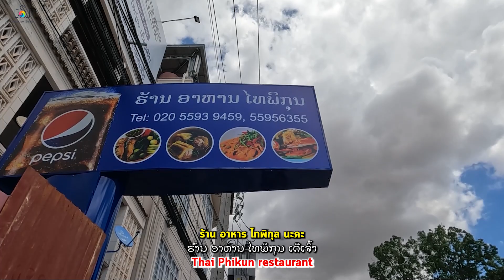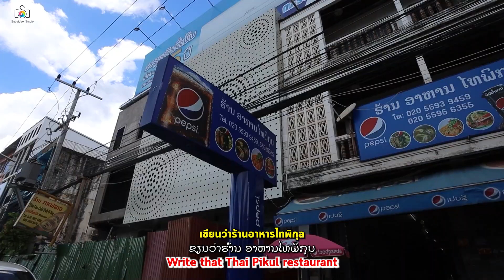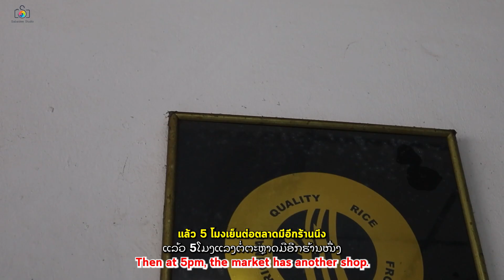ข้าวราดแกง ไทพิกุล รสชาติสไตล์ไทย ราคาถูก ເຂົ້າລາດແກ້ງ ໄທພິກຸນ ລາຄາຖືກ [อายพาชิมยิ้มพาเที่ยวEP.54]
เที่ยวลาวทานอาหารไทย แต่...อาหารไทยกับอาหารลาวก็จะคล้ายๆกันแต่ที่เราจะพาไปนั่นเป็นร้านอาหารไทยที่เจ้าของเปิดมานาน20ปีเลยทีเดียว อาหารเมนูกับข้าวแต่ละวันนั้นมีมากกว่า20เมนู มีทั้งต้ม ผัด ทอด ตุ๋น ต้ม นึ่ง
ชอบแบบไหนเมนูไหนเลือกทานได้ตามใจชอบเลยจ้า 1 จานเริ่มต้นที่ 20,000กีบ ราดกับข้าวได้ 2 อย่าง จานละ25,000กีบ ราดได้ 3 อย่าง
และยังมีอาหารทะเลอีกด้วยนะ ราคาเริ่มต้นที่ 30,000 กีบ อร่อยถูกปาก ราคาถูกใจ
🏠ร้าน อาหารไทพิกุล
📍พิกัด บ้านหายโศก 4แยกไฟแดง วัดอินแปง